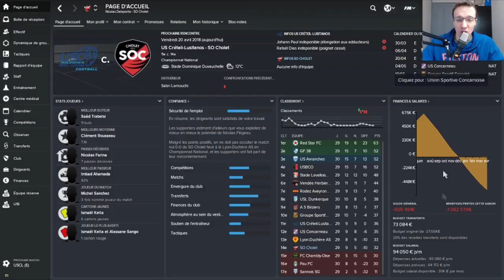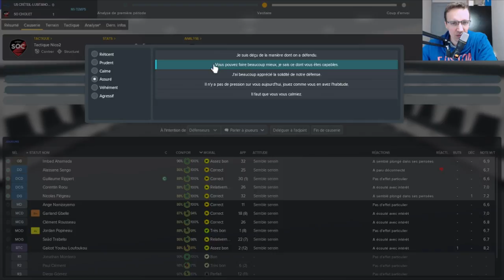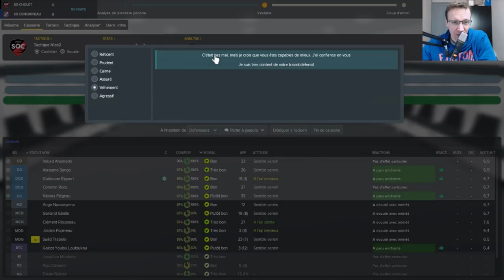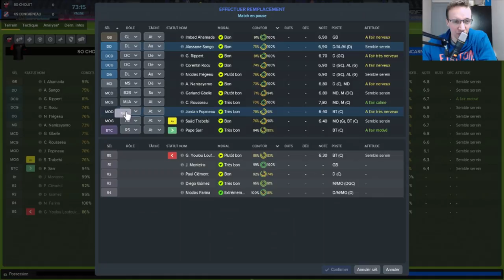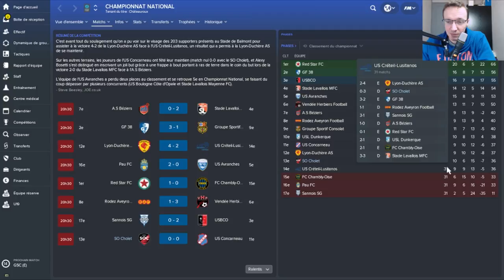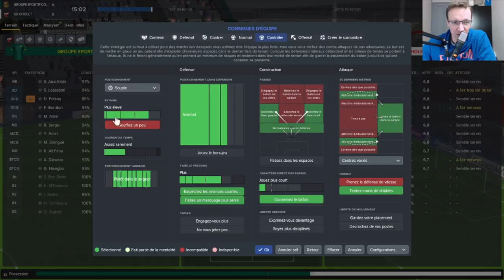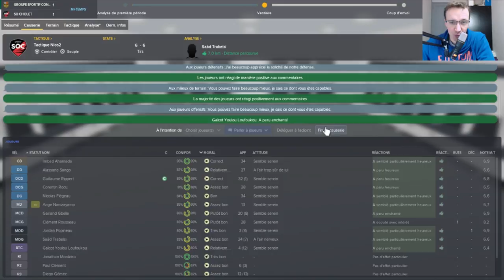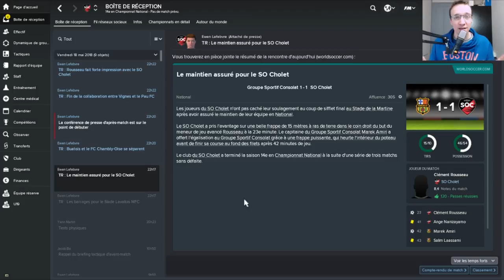Football Manager 2018 | S01 #08 - MISSION SAUVETAGE !!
Le dernier épisode de cette saison une avec l'équipe de Cholet !